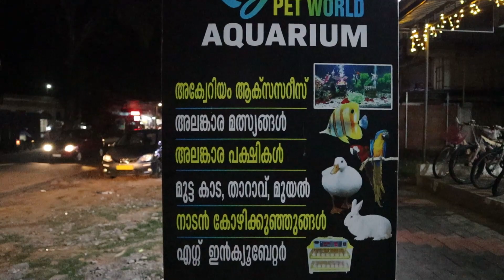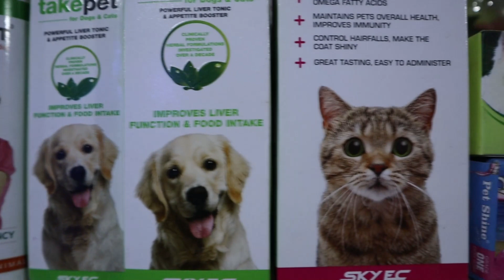hamster മുതൽ കന്യാസ്ത്രീ പ്രാവ് വരെ| Shadow couple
# SHADOW CUPLE#